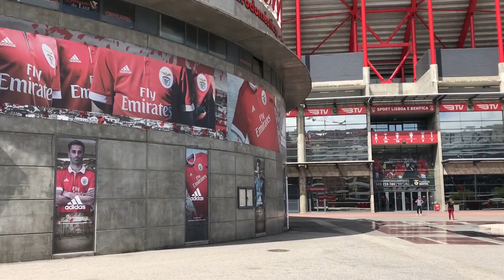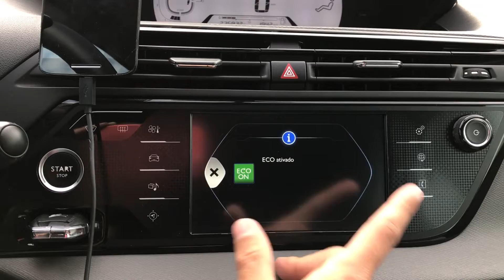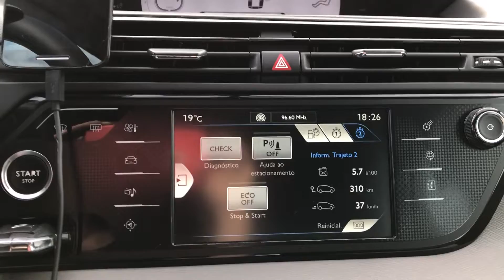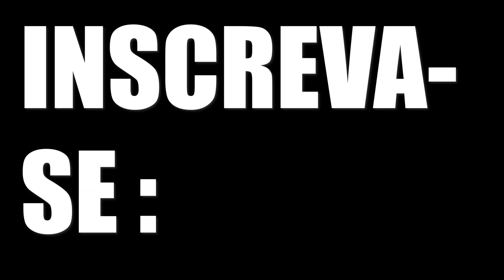Dirigir em Lisboa, Portugal - Parte 2 - 10mil Inscritos!